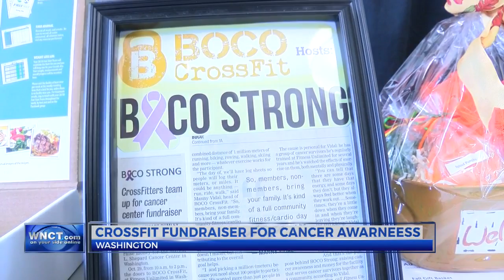Crossfit fundraiser for cancer awareness